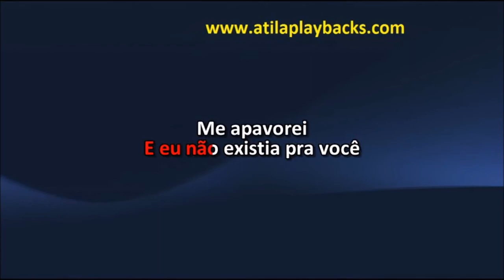Cesar Menotti E Fabiano Me Apaixonei